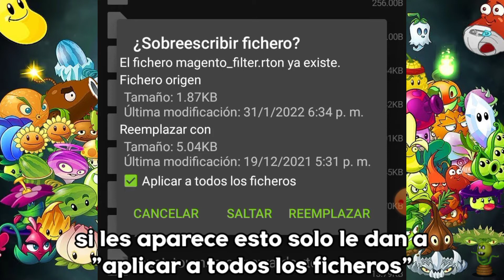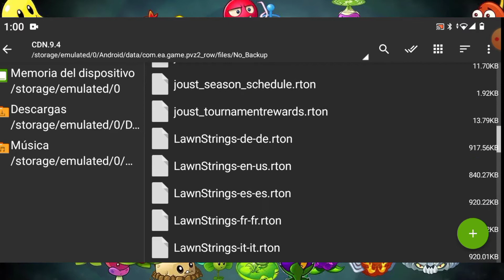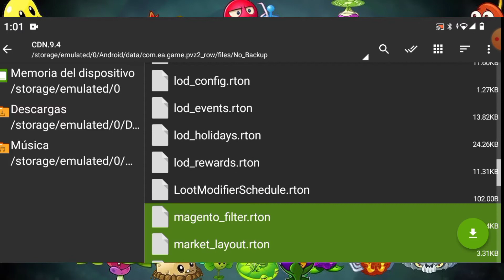Tienda de PvZ 2 a 1 moneda CDN 9.4.1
ojala tenga apoyo.
estoy infravalorado, algunos son sobrevalorados subiendo contenido de m̸̢͕̒̒̃́͘͝͠į̷͚̮̩̂̍͆͜e̷̖̩̾̆̾̓̾̓̂ȓ̷̀͋͗̐̑́͠͝d̸̡͉͔̥̠͙̬́͝ą̸̛͍̯̳̾̈́̅̇ pero ya que :/